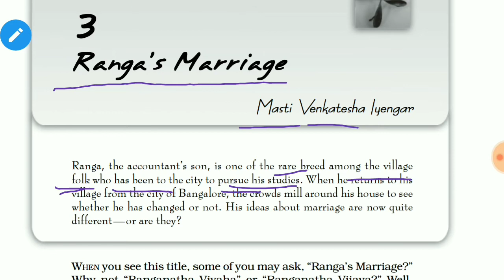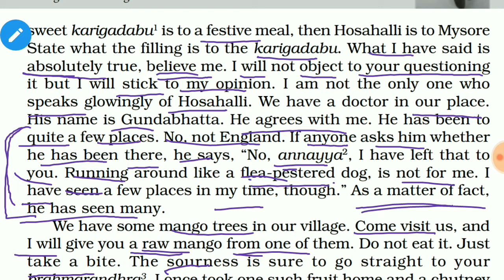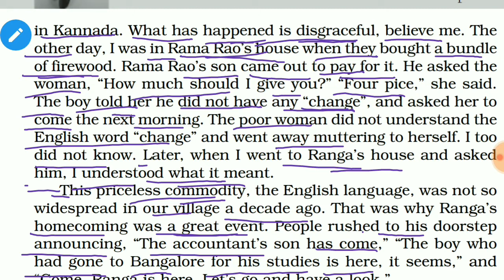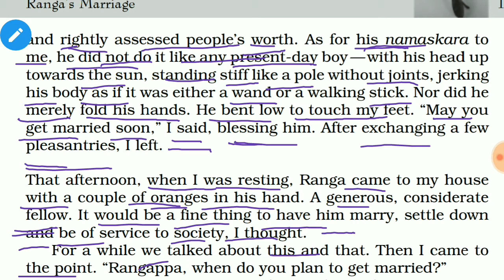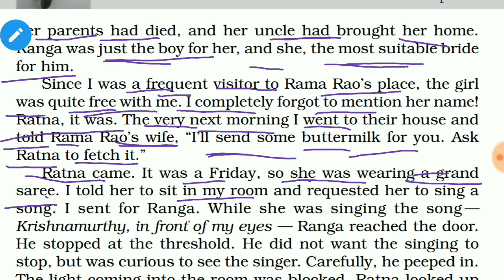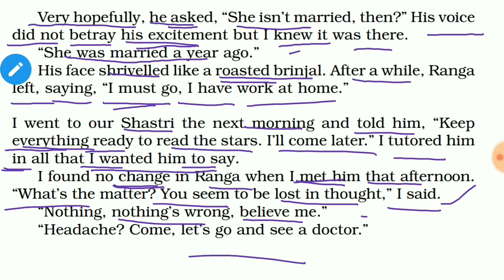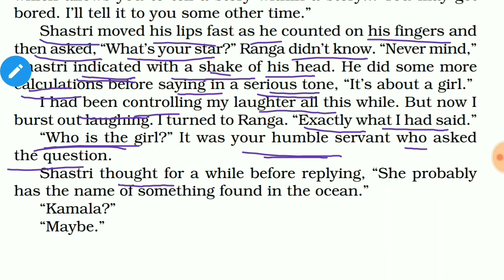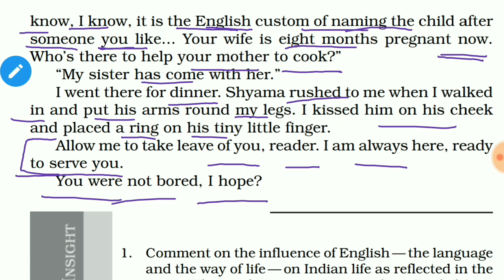Ranga's marriage class 11 English (Snapshot) Very easy explanation of the chapter in Hindi